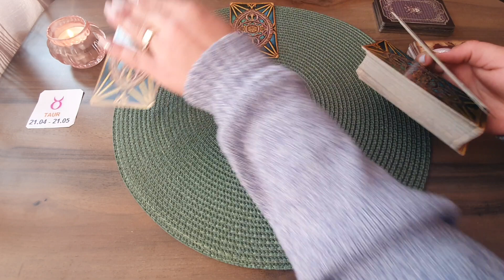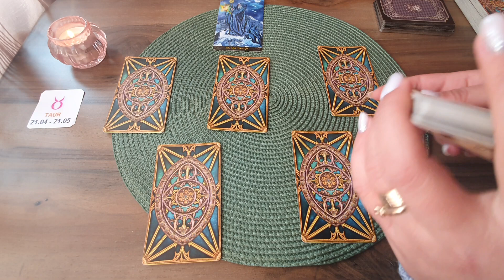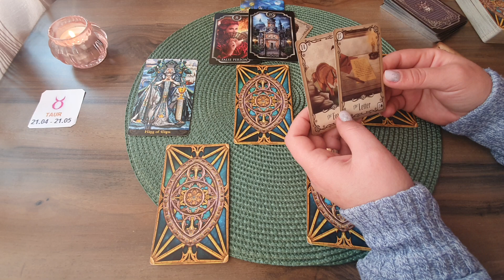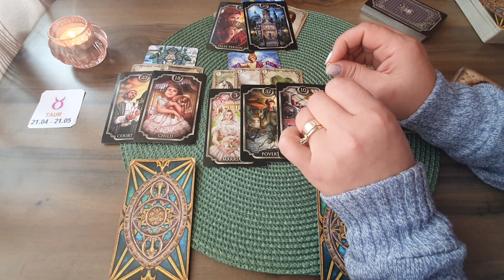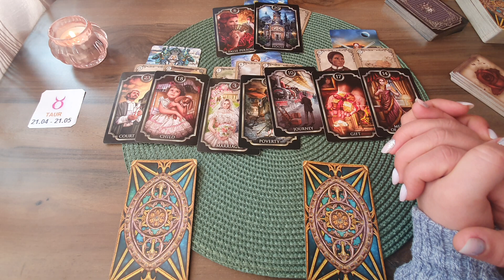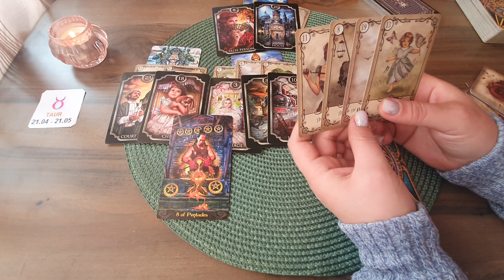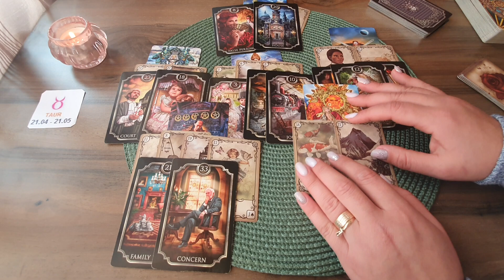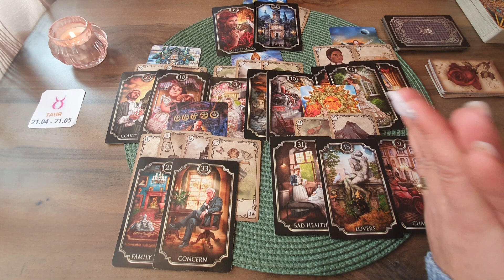ETALARE TAROT !!! Ce se va intampla pana la sfarsitul lunii IANUARIE 2022 !!! ZODIA TAUR !!!